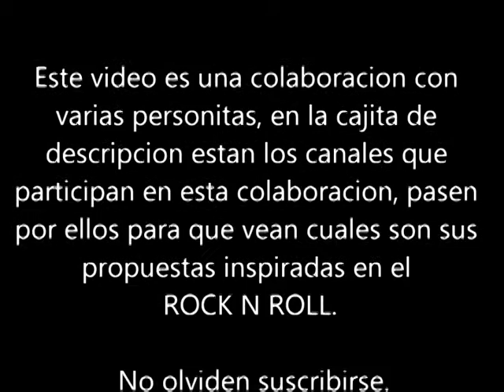Maquillaje con un toque de Rock n Roll (Colaboracion)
Canales de la colaboracion de rock and roll

Mi direccion de correo electronico

Esolindia Vera Perez
Bda. Rodriguez #15
Adjuntas PR 00601

Todos los productos que muestro o utilizo han sido pagados con mi dinero, ninguna compañia me paga para promocionarla.

Utilizo mi cel Samsung Galaxy Avant para la grabacion de mis videos.